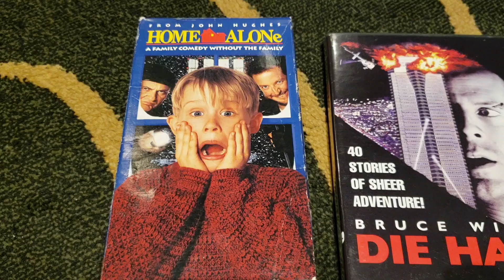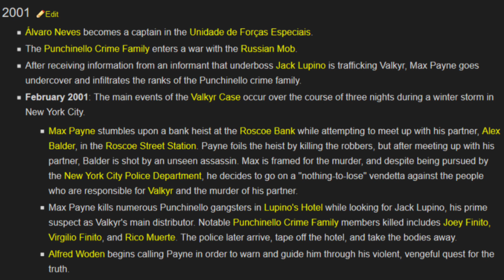A Very Payne-Ful Christmas - Games Set In December?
These games might not directly be about Christmas, but two are possibly set around the holidays and another two are definitely set around this time, so why not get into the spirit of the season with them? You're at least better off playing these than watching "Home Alone 4."